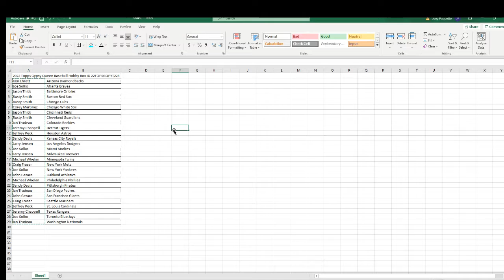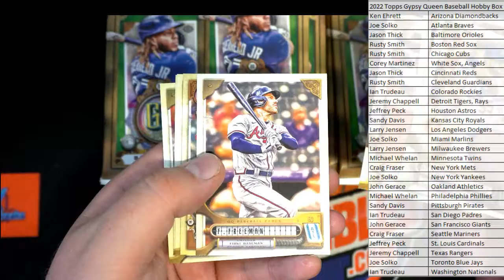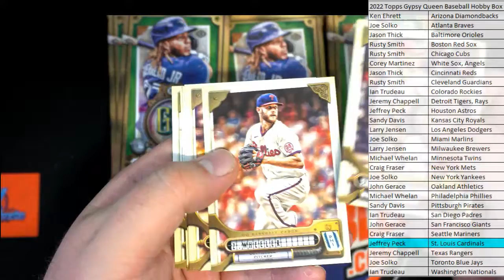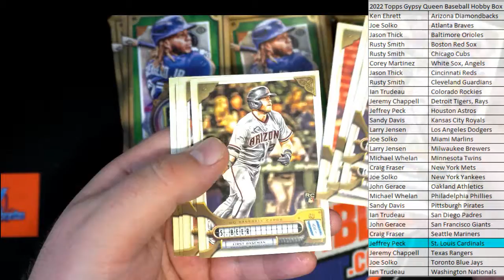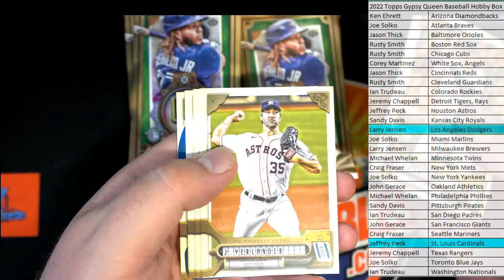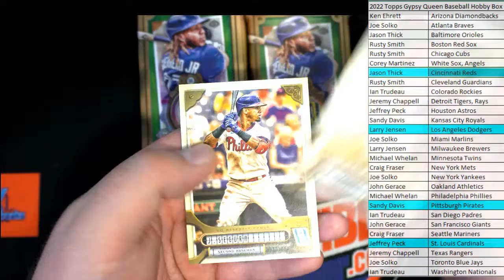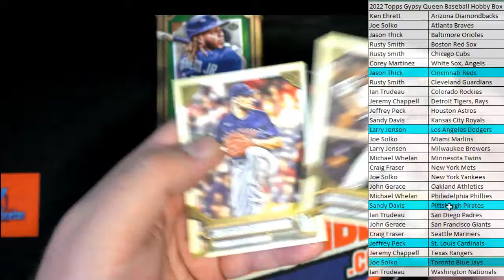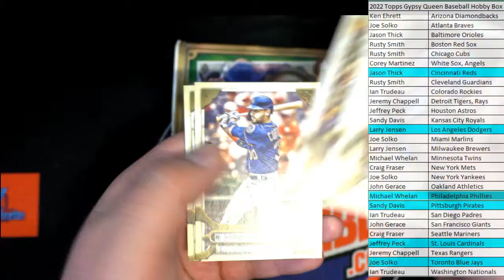2022 Topps Gypsy Queen Baseball Hobby Box ID 22TOPSGQPYT223